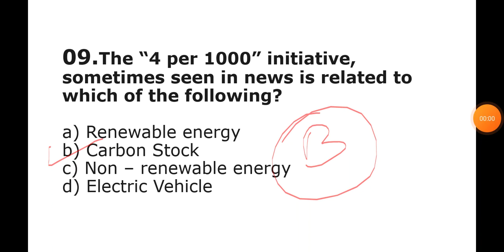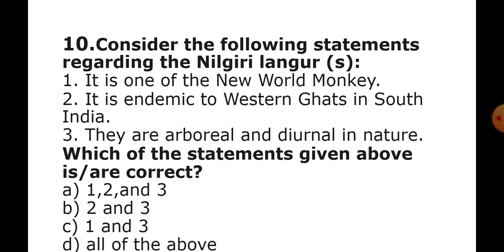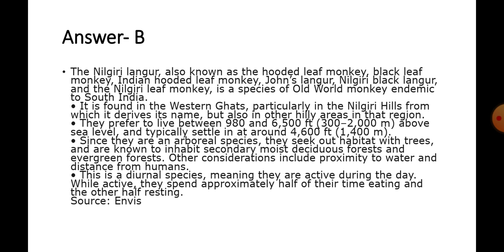Current Affairs MCQ | The Hindu Analysis | PIB Analysis | 17th October 2020 | SF Education